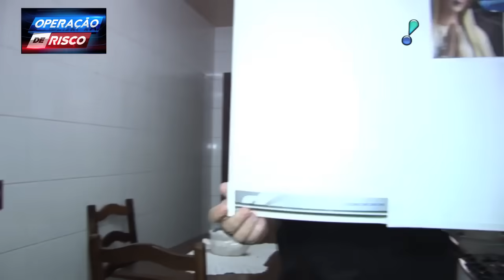Operação de Risco (07/07/18) | Completo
Jorge Lordello mostra operações da polícia em diversas regiões do país.